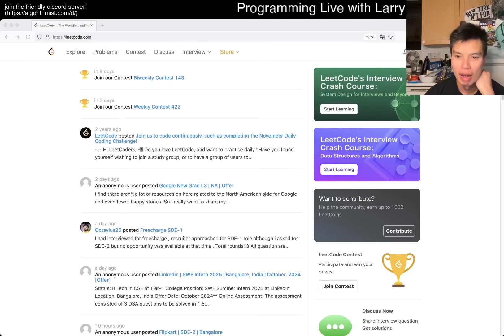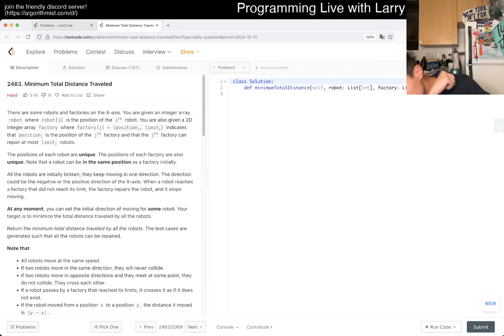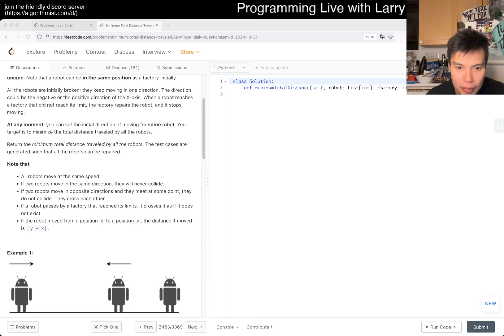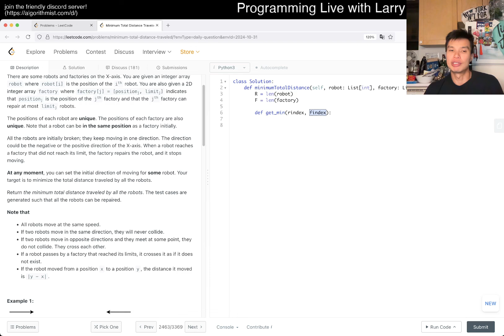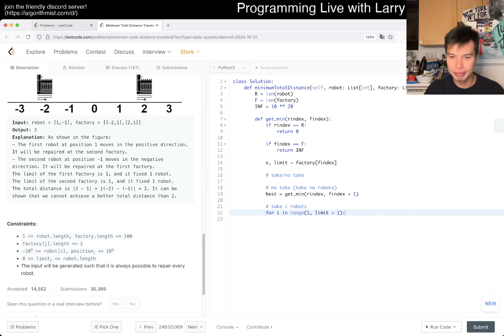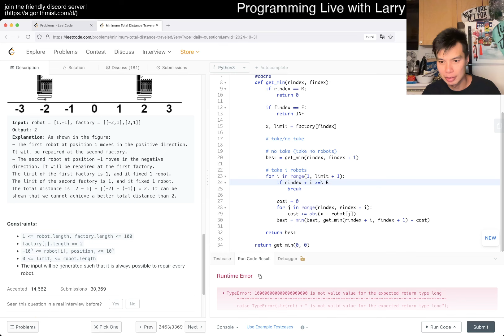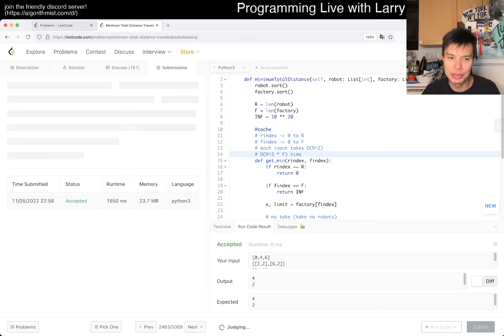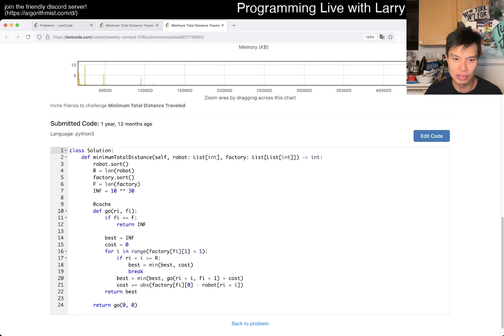2463. Minimum Total Distance Traveled - Day 31/31 Leetcode October Challenge